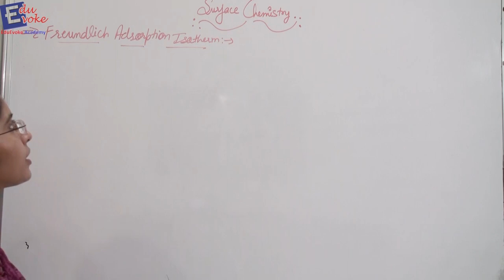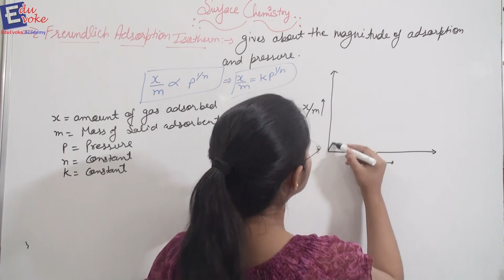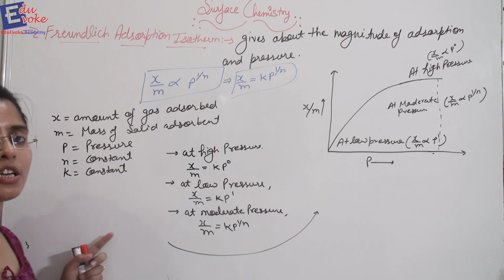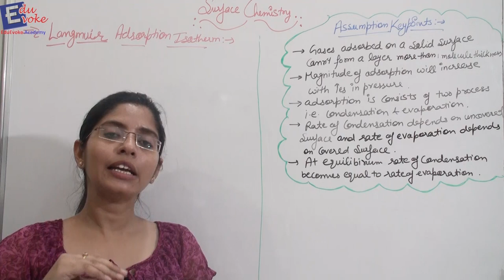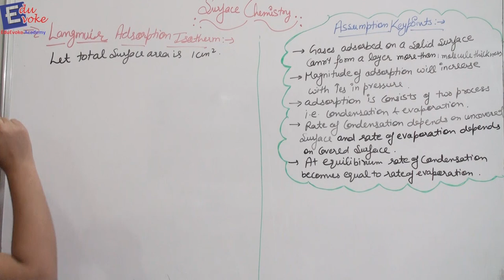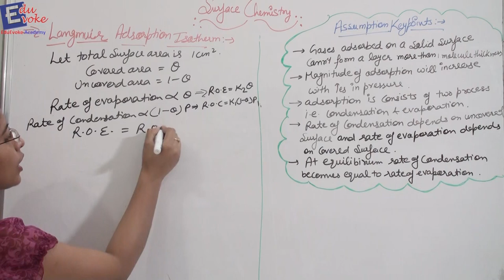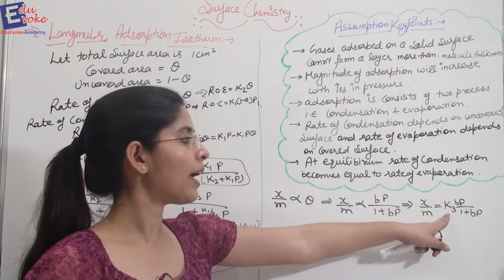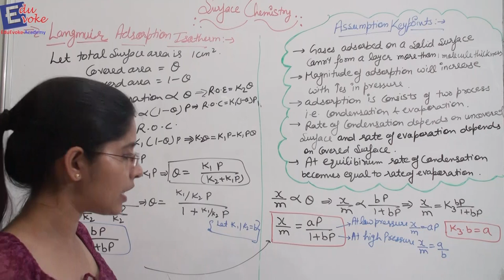Freundlich and Langmuir Adsorption Isotherm 1